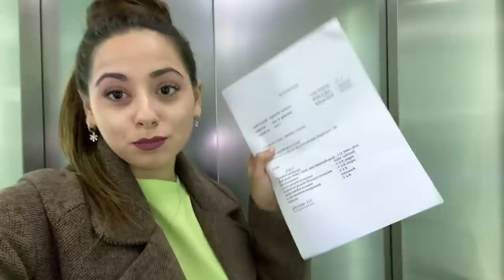EŞİME ÖLÜM ŞAKASI ( DEV KIŞKIRTMA )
Merhaba , Youtube Türkiye bizim en büyük tutkumuz, Kanalımızda, eğlence , challenge , videolar, çocuk videoları, trende bazlı içerikler, çocuk videoları, en komik videolar, eğlenceli komik videolar, komedi , şaka , şarkı , vlog , tepki ve benzeri bir sürü video paylaşıyoruz. Bunları yaparken çok eğleniyoruz ve bir çok komik anlar eğlenceli anlar yaşıyoruz.